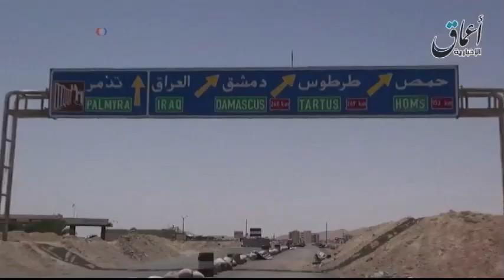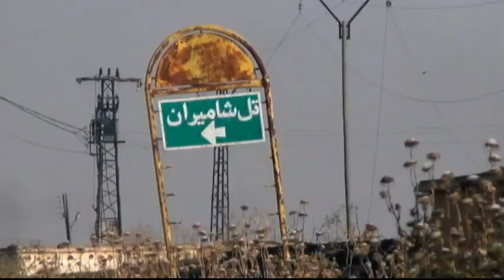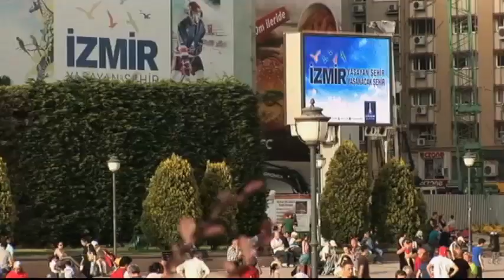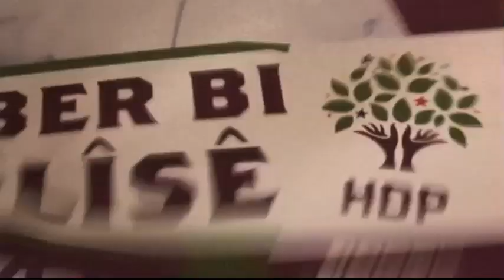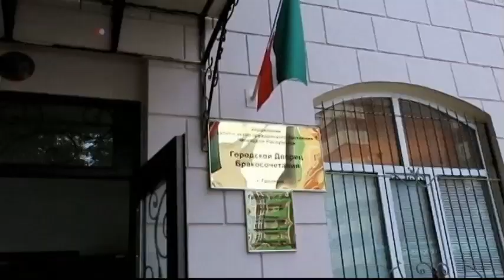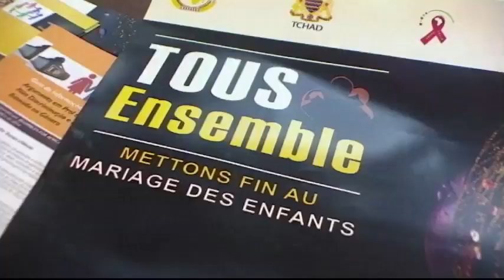Kurd Connection 22 MAY 2015